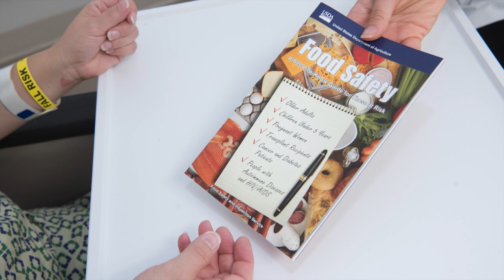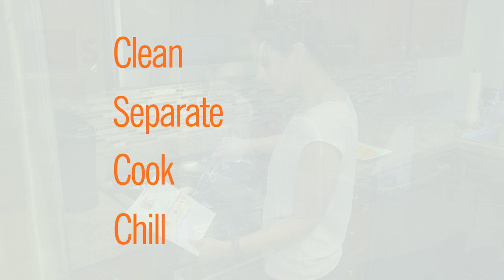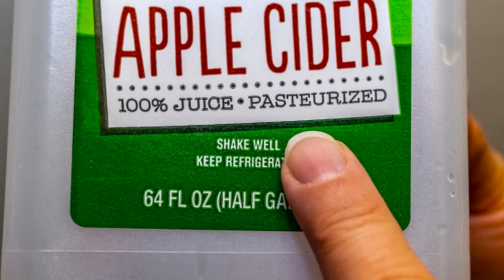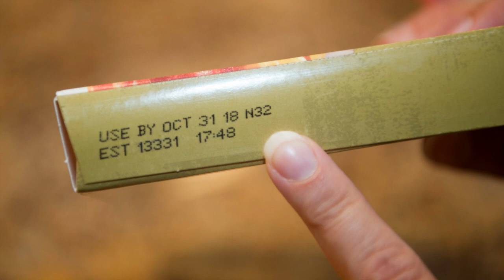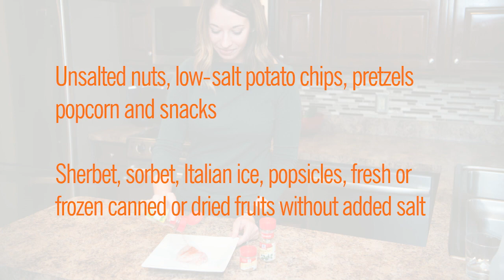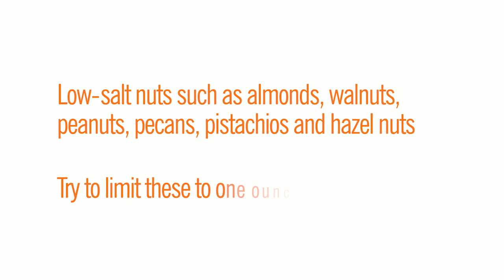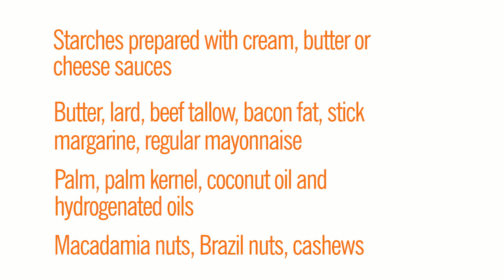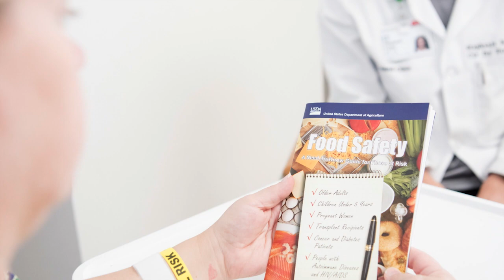General Solid Organ Post-Transplant Diet Education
Learn  the specific diet recommendations and food safety guidelines given to you to keep yourself safe and well after your transplant.